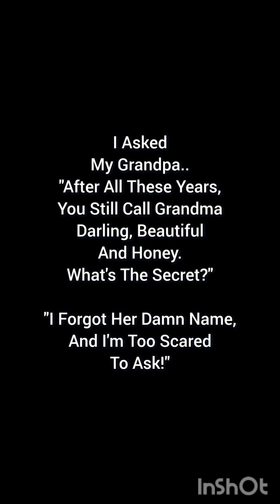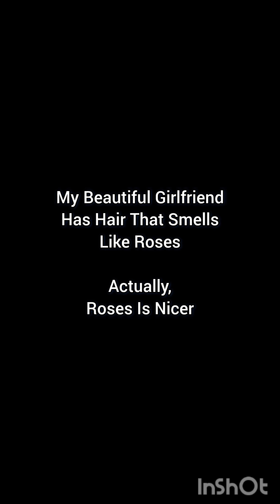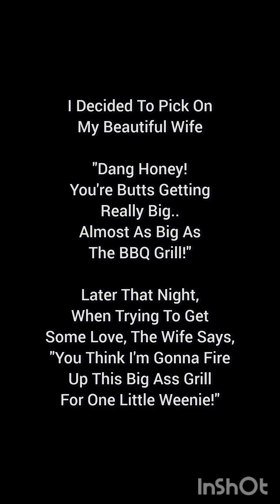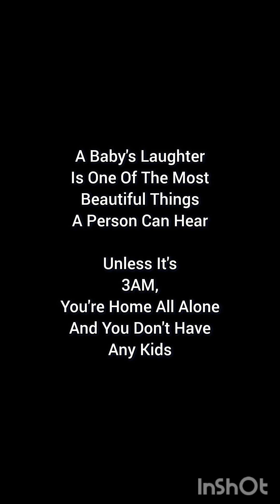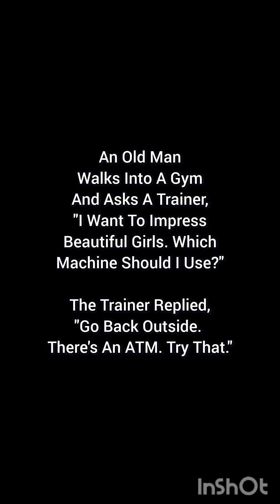😆 Beautiful Jokes For Beautiful People. Funny Jokes For Funny People.